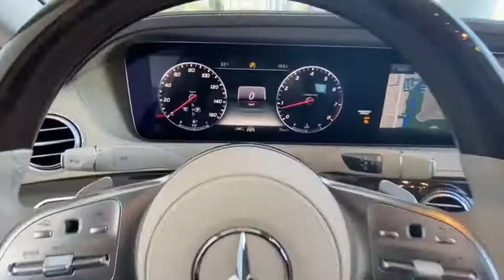2020 Mercedes-Benz S-Class Bonita Springs, East Naples, North Naples, City of Naples, FL 15641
designo Diamond White Metallic New 2020 Mercedes-Benz S-Class available in Naples, Florida at Mercedes Benz of Naples. Servicing the Bonita Springs, Fort Myers, Cape Coral, Sarasota, FL area. Looking for an alternative to Autohaus? We've got everything you need!
2020 Mercedes-Benz S-Class S 560 - Stock#: 15641 - VIN#: WDDUG8GBXLA500867

Diamond 2020 Mercedes-Benz S-Class S 560 4MATIC 4MATIC 9-Speed Automatic 4.0L V8brbr17/27 City/Highway MPG